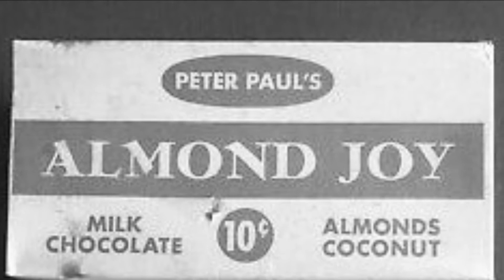March 19, 2022